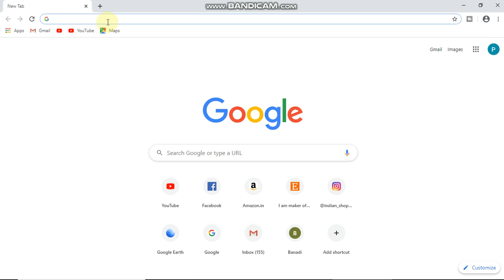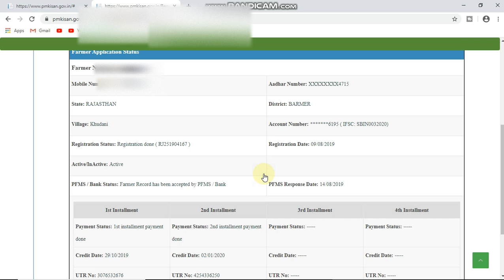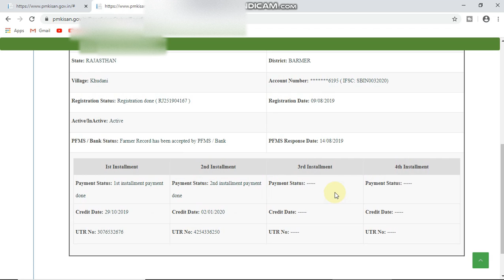Pm kisan Samman Yojana Check Status | Pm Kisan Check Balance In Hindi Video 2020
emitra help video
pm kisan yojana status online on emitra
pm kisan yojana status check
pm kisan yojana 2020 payment status
pm kisan check balance
samman nidhi yojana ka paisa kaise check kare
pm kisan samman yojana status check
pm kisan yojana status
how to check pm kisan samman nidhi yojana status
pm kisan status check kaise kare

pm kisan-gov-in

pm kisan.gov.in status

pm kisan-gov-in

pm kisan,
pm kissan.nic.in telugu,
pm kissan.gov.in,
pm kisan account,
pm kisan account change,
pm kisan already registered problem,
pm kisan aadhar card update,
pm kisan account number change in tamil,
pm kisan account check,
pm kisan amount,
pm kisan benefit,
pm kisan ben inst,
pm kisan bima yojana,
pm kisan bank account,
pm kisan beneficiary list,
pm kisan benefit list,
pm kisan benefit status,
pm kisan bank account correction up,
pm kisan by csc,
pm kisan beneficiary status,
pm kisan correction,
pm kisan customer care number,
pm kisan csc login problem,
pm kisan csc payment,
pm kisan card,
pm kisan check,
pm kisan correction account,
pm kisan correction form,
pm kisan durusti,
pm kisan details,
pm kisan dhan yojana,
pm kisan dot com,
pm kisan desktop utility,
pm kisan download,
pm kisan digital gujarat,
pm kisan dag/khasra no,
pm kisan documents,
pm kisan december,
e pm kisan,
pm kisan e registration 2019,
emitra pm kisan,
pm kisan form,
pm kisan fto,
pm kisan form online,
pm kisan fto generated,
pm kisan farmer id,
pm kisan form kaise bhara jata hai,
pm kisan fourth installment,
pm kisan fto is generated and payment confirmation is pending telugu,
pm kisan full details,
pm kisan fto is generated and payment confirmation is pending in tamil,
pm kisan government in,
pm kisan gov in beneficiary status,
pm kisan gujarat,
pm kisan govin,
pm kisan giv.in,
pm kisan gujarati,
pm kisan google,
pm kisan go.in,
pm kisan gurinchi,
pm kisan give in,
pm kisan how to apply,
pm kisan how to check,
pm kisan helpline,
pm kisan how to apply in telugu,
pm kisan help number,
pm kisan haryana,
pm kisan how to apply in tamil,
pm kisan how to login,
pm kisan helpline number odisha,
pm kisan yojana kya h,
pm kisan in telugu,
pm kisan in csc,
pm kisan in tamil,
pm kisan installment,
pm kisan insurance,
pm kisan in marathi,
pm kisan id,
pm kisan input,
pm kisan information,
pm kisan in bengali,
pm kisan yojana helpline number,
pm kisan ka paisa account me aaya ki nahi,
pm kisan kya hai,
pm kisan ka,
pm kisan ka paisa kab tak aayega,
pm kisan ka paisa kab aayega,
pm kisan की चौथी किस्त कब आएगी,
pm kisan ki jankari,
pm kisan ka helpline number,
pm kisan login,
pm kisan latest news,
pm kisan last date,
pm kisan latest update,
pm kisan login csc,
pm kisan list kaise dekhe,
pm kisan link,
pm kisan loan,
pm kisan live,
pm kisan mandhan yojana kya hai,
pm kisan maan dhan yojana,
pm kisan malayalam,
pm kisan maharashtra,
pm kisan mandhan yojana online apply csc,
pm kisan mein account number kaise change kare,
pm kisan me fto,
pm kisan me online kaise kare,
pm kisan mein sansodhan kaise kare,
m pm kisan,
pm kisan new,
pm kisan nidhi samman yojana,
pm kisan new registration,
pm kisan nic in,
pm kisan nidhi yojana helpline number,
pm kisan nidhi yojana list,
pm kisan nidhi form kaise bhare,
pm kisan nidhi correction,
pm kisan online,
pm kisan online form,
pm kisan online registration,
pm kisan online kaise kare,
pm kisan online apply odisha,
pm kisan online csc,
pm kisan online apply tamil,
pm kisan on csc,
pm kisan portal,
pm kisan pension yojana,
pm kisan pending,
pm kisan problem,
pm kisan prali yojana,
pm kisan pm kisan,
pm kisan print,
pm kisan process,
p pm kisan samman nidhi yojana,
pm kisan nidhi yojana,
pm kisan query,
pm kisan registration telugu,
pm kisan registration csc,
pm kisan rejected,
pm kisan rft,
pm kisan registration problem,
pm kisan registration marathi,
pm kisan reject list,
pm kisan ranchi,
pm kisan registration last date,
pm kisa